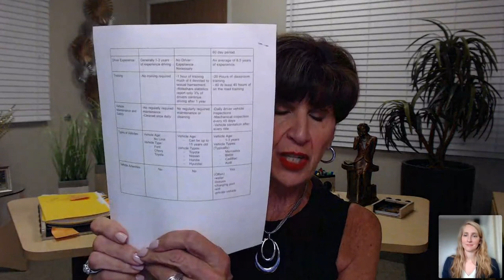How to Make Business Travel Less Stressful for EAs and Their Leaders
Managing executive travel is one of the most stressful parts of many executive assistants’ jobs. Frankly, anyone’s job. In a recent study, the World Bank found that 75% of staff reported high or very high stress related to business travel. Whether it’s juggling a demanding itinerary at the last minute, or dealing with a super picky boss, or trying to book vendors in another country, we get it. The good news is you don’t have to do it alone.

OnPoint Worldwide has spent the last 35 years figuring out how to make business travel less stressful for executive assistants and their employers. In this webinar, they share what they’ve learned from serving thousands of executive clients, as well as take you behind the scenes of the ground transportation industry so you are better equipped to pick the service that is right for you and your employer.

Whether you're just starting out in your career or you're a seasoned pro, our webinars provide valuable insights and information that you can put into practice right away. Plus, they're completely free!